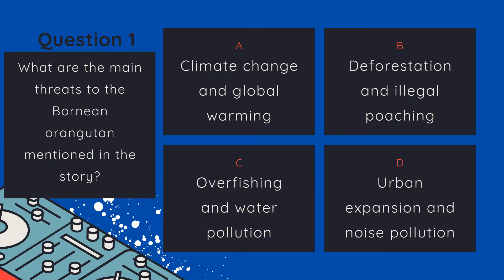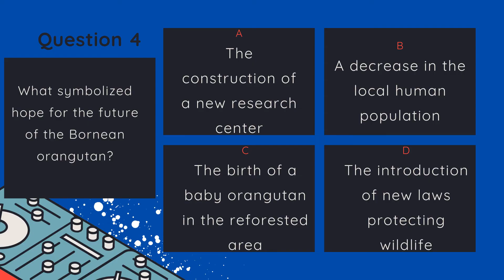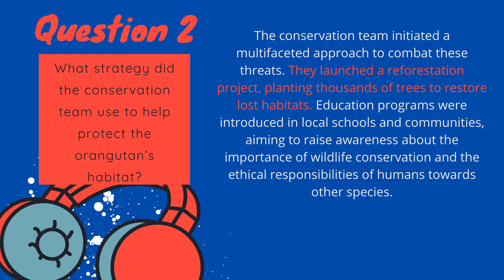Listening Comprehension Level 3 Lesson 1 The Bornean Orangutan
Join us on an enlightening journey to the heart of Borneo, where a dedicated team of conservationists is fighting to protect the critically endangered Bornean orangutan. This documentary-style video delves into the challenges and triumphs of wildlife conservation, exploring the multifaceted approach taken to safeguard these magnificent creatures and their habitats.

In this episode, we uncover the threats of deforestation and illegal poaching that have pushed the Bornean orangutan to the brink of extinction. Through the lens of our experts, learn about the vital importance of biodiversity and the ethical responsibilities we hold towards our planet's flora and fauna.

Discover how reforestation projects and innovative technologies, such as drones, are being utilized in the battle against habitat destruction. Witness the power of social media campaigns in mobilizing global audiences and garnering international support for conservation efforts.

Vocabulary Highlighted in This Episode:

Conservationists: Individuals who work to protect and preserve the natural environment and wildlife.
Biodiversity: The variety of life in the world or in a particular habitat or ecosystem.
Deforestation: The action of clearing a wide area of trees.
Poaching: Illegal hunting or capturing of wild animals.
Critically Endangered: A category indicating that a species is extremely at risk of extinction in the wild.
Reforestation: Planting trees in an area where the forest has been damaged or destroyed.
Ethical Responsibilities: Moral obligations related to the treatment of the environment and other living beings.
Drones: Unmanned aerial vehicles used for monitoring wildlife and habitat conditions.
Social Media Campaigns: Organized efforts to promote a cause or message across social media platforms.
Global Audiences: People around the world who receive and interact with content, often through digital platforms.
Mobilizing International Support: The act of encouraging and enlisting assistance from around the world for a cause.
Multifaceted Approach: Employing multiple strategies or methods to tackle a problem.
Join us as we explore the significance of each step taken to ensure the survival of the Bornean orangutan and learn how individual actions contribute to a larger conservation narrative. Witness the resilience of nature and the human spirit in our quest to protect the Earth's precious wildlife.